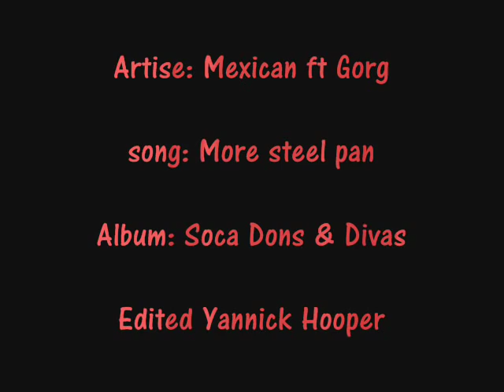More Steel Pan- Terry 'Mexican' Arthur ft Gorg